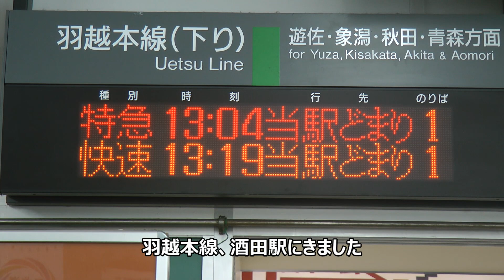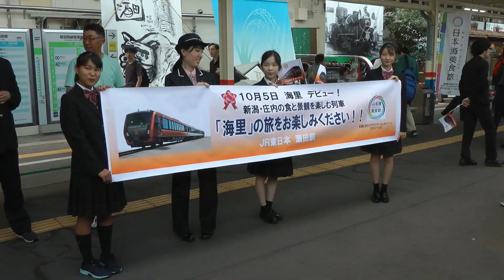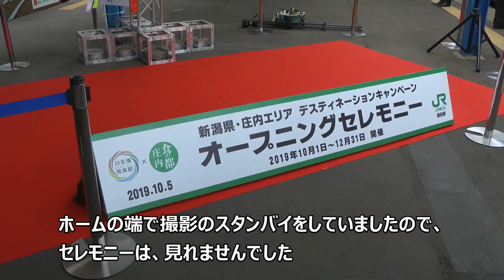【快速海里】DEBUT 運行初日 酒田駅で撮影2019/10/5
「きらきらうえつ」が9月で定期運用が終了し、後継車両の「海里」が10月5日から運転を開始しました。この動画は、運行初日の下り列車を酒田駅で撮影した動画になります